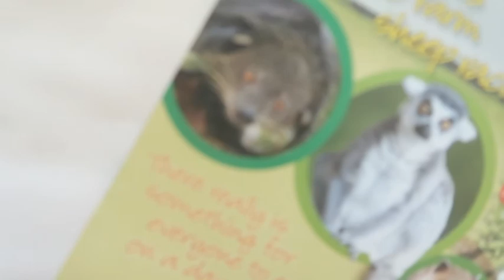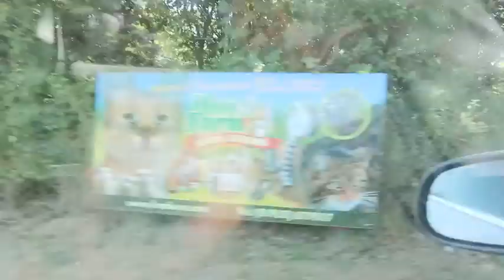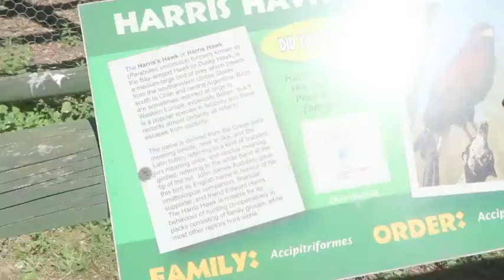HAUGHTON HALL SPA RACCONS AND BINTURONGS | VLOG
I'VE DONE A VLOG!

Filmed mine and Sams weekend away. I literally had the most amazing time! I actually touched a raccoon!

please let me know what you think! xo